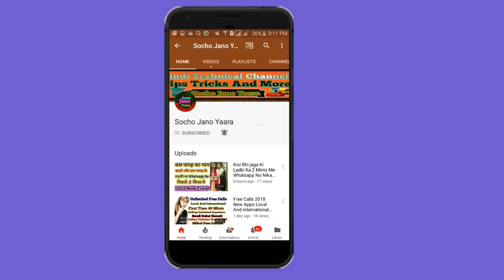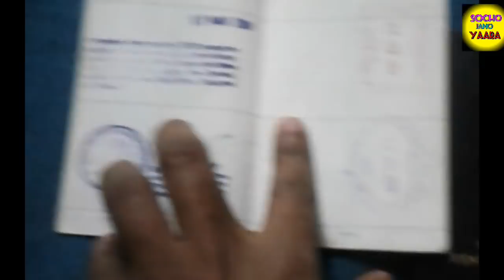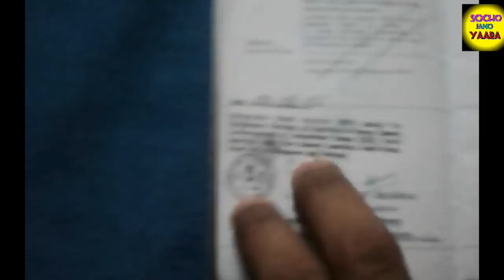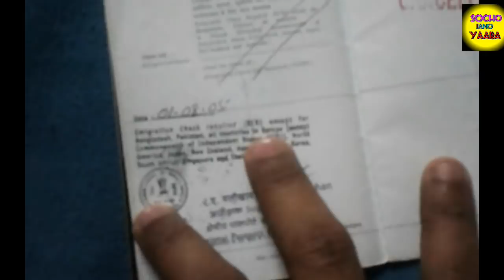How To Check Passport ECR And ECNR Only 2 Mints...By Socho Jano Yaara.